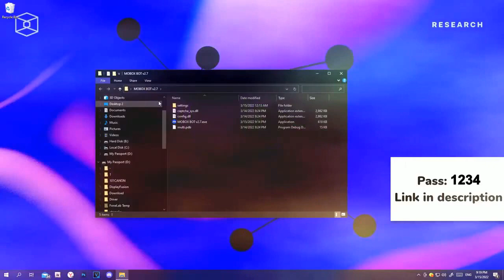How To Download MOBOX Auto Farm Bot | MoBox.io Bot 2022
💾 Password ➲ 2022

TAGS (-IGNORE-):